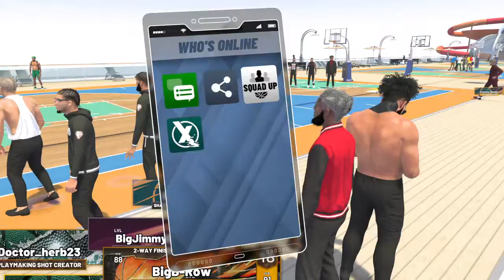NBA 2K22 Moans